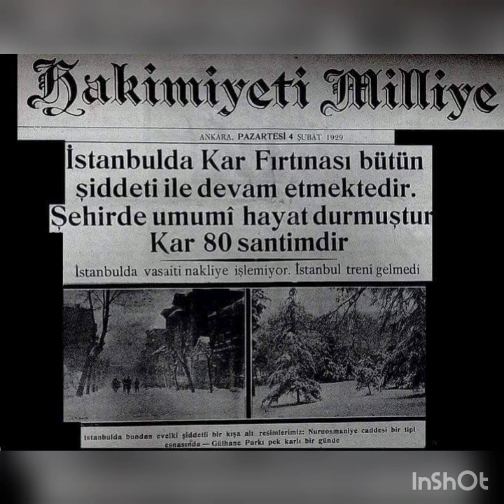İstanbul'un Efsanevi 1929 Kışı (1 Ocak 10 Mart Kar Esareti)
Kayıtlı Meteoroloji tarihinde İstanbul'un yaşadığı en sert ve uzun kış.
1929 Kışı
İstanbul'un tarihi kışları
İstanbul boğazında buz dağları